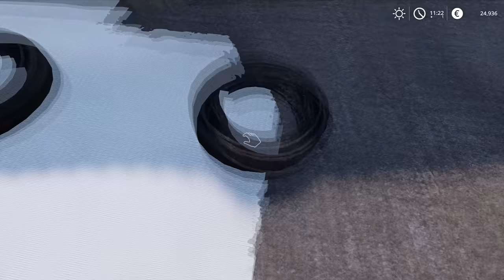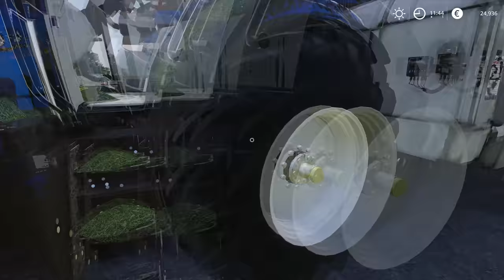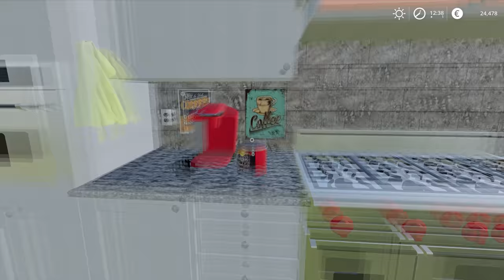Feeding animals in very muddy condition | Chellington Valley | Farming Simulator 19 | Episode 5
PC specs:
Processor: AMD Ryzen 9 3900X AM4
Motherboard: GIGABYTE MB B450 AORUS ELITE
RAM: 2x8GB 3200 MHz DDR4 Patriot VIPER
SSD: 500 GB Intel 660P M2 NVME 3
Graphic Card: Gigabyte RTX 2070 SUPER 8GB
Power: Thermaltake RGB 650W

0:11 - 3:12 BEAUZ & JVNA - Crazy
3:13 - 7:13 Approaching Nirvana & Alex Holmes - Darkness Comes
7:14 - 10:57 Andreas Stone With Denniz Jamm - Black Sunrise
10:58 - 14:26 Cartoon - Why We Lose (feat. Coleman Trapp)
14:27 - 17:13 Chime & Adam Tell - Whole (Rob Gasser Remix)
17:14 - 19:22 ROY KNOX - I Wish
19:23 - 22:04 Ship Wrek & Essy - Fools Gold